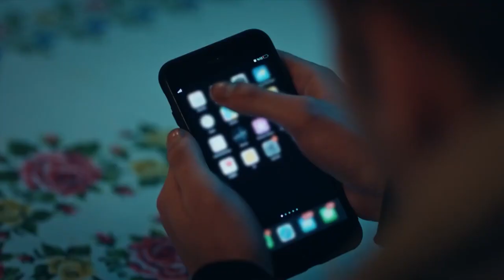Ты встретишь убийцу твого брата, капитан... - Девять Огузов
Ты встретишь убийцу твого брата, капитан... - БИЛЬГЕ, ЧТО ТЫ ХОЧЕШЬ!

Полковник Томрис Топрак завершил свои кропотливые усилия по созданию «Группы реагирования на чрезвычайные ситуации Турецкого мира» и назначил командиром группы капитана Батура Дарка, одного из самых талантливых и храбрых офицеров вооруженных сил Турции. Темный капитан, все еще работающий на пограничной станции, отправляется на плановую операцию для террориста из красного списка, за которым он гонялся несколько месяцев, прежде чем он возглавит команду Огуз. В этот же период полковник Томрис направляется для установления военных контактов в Нахчыван. Однако силы зла, полные решимости задушить Команду экстренного реагирования тюркского мира, уже нажали кнопку для этих двух турецких офицеров... “Отряд Огузов”, вступивший в должность под присягой под командованием капитана Батура Дарка, мобилизуется на фоне поступающих новостей о турецких конар-кочевниках, проживающих в приграничной зоне Узбекистан-Афганистан, и отправляется в долгий путь, чтобы стать прикрытием для своих потомков. С другой стороны, молодая женщина, которая неожиданно сталкивается с Темным капитаном во время операции, сбита с толку. Эта женщина, которой удалось заинтересовать капитана своим загадочным поведением, друг или враг? Ангел или дьявол?..

"Девять огузов“ рассказывают историю ”Отряда огузов", который будет сражаться за турок, где бы ни был турок. Полковник Томрис Топрак продолжил кропотливую работу по созданию “Отряда экстренного реагирования Тюркского мира" и создаст отряд Огузов, состоящий из самых выдающихся солдат. Этот отряд, являющийся зрачком турецких вооруженных сил, будет сражаться за убитых и преследуемых турок во всех точках земного шара. Командир отряда - капитан Батур Дарк, один из самых способных и храбрых офицеров Вооруженных сил Турции, и рядовые по контракту Окан Демиркир и Яшар Каятюрк, которые по его просьбе были приняты в “Отряд Огузов”, лейтенант Йигит Тойгар, унтер-офицеры Эрджан Коркут, Умай Чолпан, Тимур Гокай и Боран Делидениз вступают в должность под присягой. С вступлением в должность Отряда огузов ни один турок в мире больше не останется без присмотра…

В ролях: Кубилай Ака,Ясемин Аллен, Дагхан Кюлегеч, Тунчер Салман

ИНФОРМАЦИЯ:
ПРОДЮСЕР: GOLD
СЦЕНАРИСТ: Сулейман Чобаноглу
РЕЖИССЕР: Джем Акыйолдаш